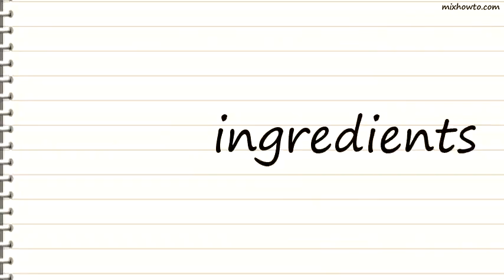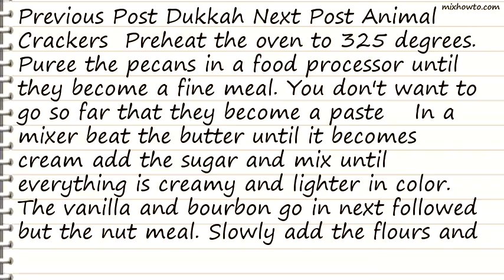Recipe Whole Grain Mexican Wedding Cookie Recipe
INGREDIENTS:
●1 cup pecans, toasted and cooled to room temperature
●1 cup organic unsalted butter
●1/2 cup fine grain evaporated cane sugar (I used Alter-Eco brand)
●A splash of vanilla extract
●A splash of bourbon
●1 1/2 cups whole wheat pastry four
●1 cup oat flour
●1/2 teaspoon fine grain sea salt
●organic powdered sugar for dusting